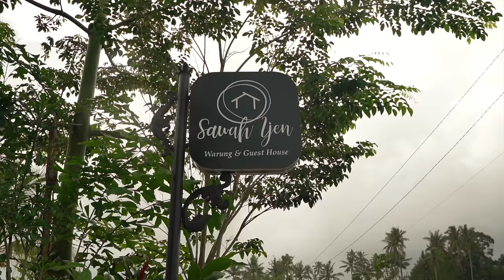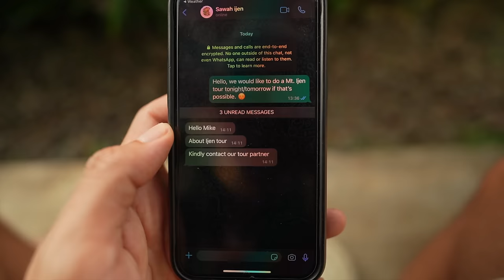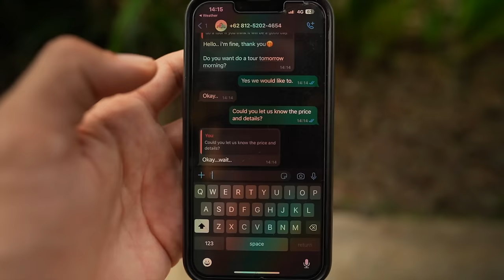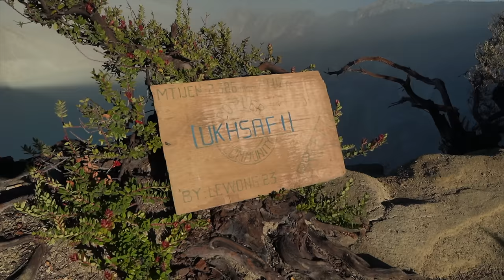We Hiked an ACTIVE VOLCANO in Indonesia! 🇮🇩 Indonesia Travel Vlog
🌋 Want to climb an active volcano?

In today's Indonesia travel vlog, we tackle our toughest challenge yet: hiking Mt. Ijen. Located in East Java, near the border of the Banyuwangi Regency, Mount Ijen is a massive volcano complex home to the world's largest highly acidic lake. Not to mention, it is one of two places on the planet where you can see blue flames emitted from the sulfuric gases igniting.

We set off early in the morning, before sunrise, to tackle the 3.8km hike to the summit. With over 600 meters (1968 ft) of elevation gain, this hike differs from your average walk in the park. It was dark, chilly, and packed with other adventure seekers hoping to glimpse the eerie blue flames.

Hiking Mount Ijen is hands down one of the best things we've done since beginning our travels in 2022, and we recommend it to anyone willing to wake up early and brave the steep hike.

📸 OUR FILMING & TRAVEL GEAR